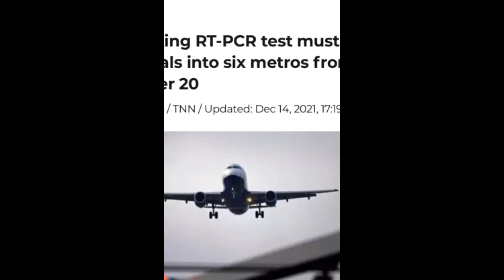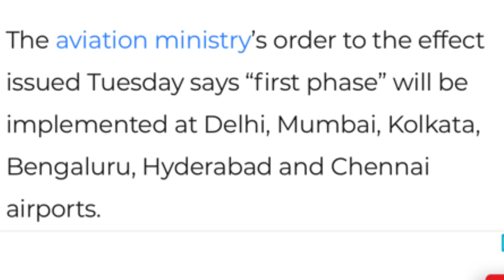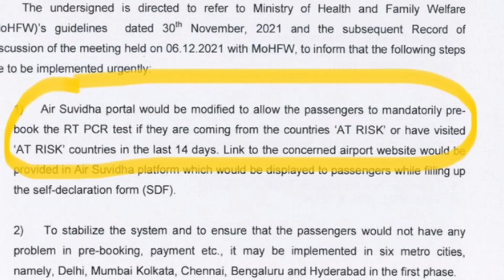Going India!!!New INDIAN guidelines For RT-PCR test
Pre-booking RT-PCR test must for at
risk arrivals into six metros from 20th December.

NEW DELHI: Passengers flying from
risk" countries into six metro airports will
mandatorily need to pre-book their
mandatory on-arrival RT-PCR test from the
midnight of December 19-20.

The aviation ministry's order to the effect
issued Tuesday 20th December 2021
implemented at Delhi, Mumbai, Kolkata,
Bengaluru, Hyderabad and Chennai
airports.